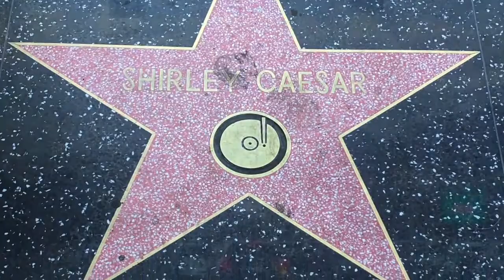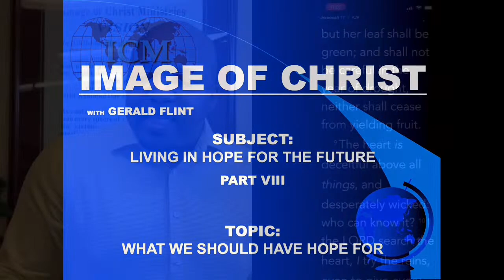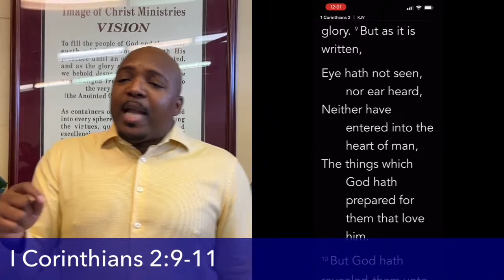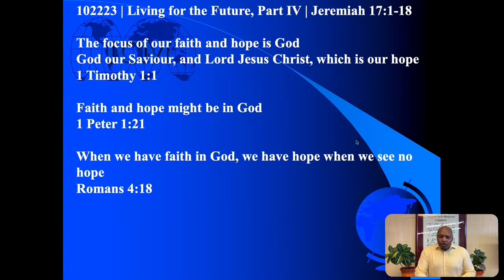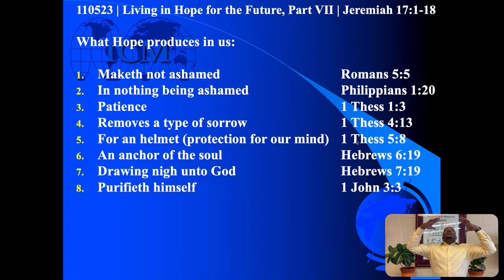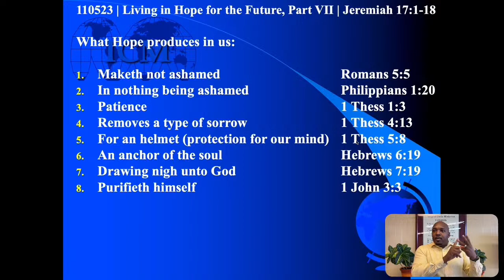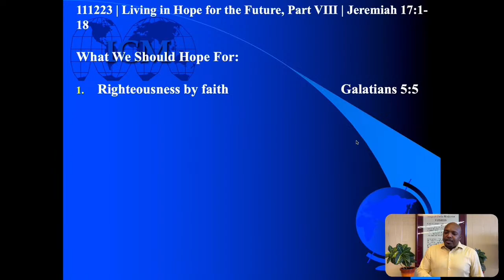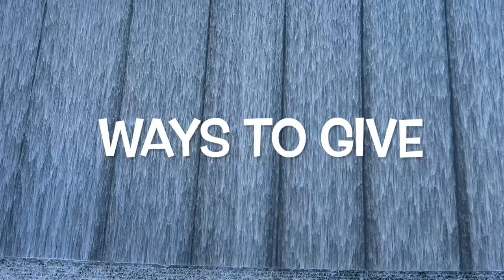111223 | What We Should Have Hope For, Part 1 - A | Gerald Flint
111223 | What We Should Have Hope For, Part 1 - A | Gerald Flint